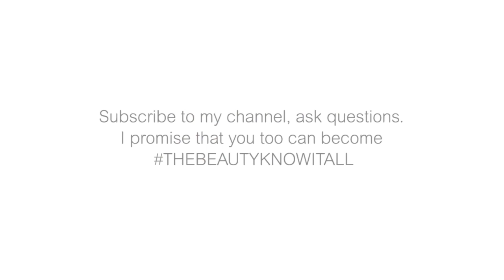Damaged Hair Heroes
I am recovering from a hideous head cold (and hayfever, which will now go on for months ) so decided to have a shower for the first time in four days today and vlog about the one part of me that doesn't look a mess; my hair. Here are my current favourite four hair heroes for damaged hair. This vlog features Yogi, who cannot resist a Tangle Teezer and came running in half way through the first take, so I edited him in because Tangle Teezers really are the best cat grooming brushes too. Oh and some great flyaway advice from Adam Reed that involves a toothbrush. The other amazing colourists that I mention are Nicola Clarke at John Frieda and Tracey Cunningham at Meche LA.

(oops just found out how expensive this is, but a little does go a super long way)

That vlog about my addiction to hair masks is here

You can find my Brazilian Blow dry man Zoltan here, as he does pop ups in London regularly.

Don't forget I answer every question personally.